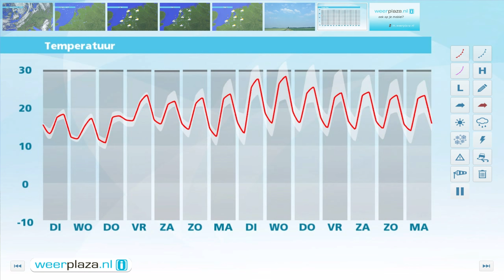Weerbericht maandagmiddag: Morgen wat zon, paar buien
De zon schijnt van tijd tot tijd en vooral in de kustgebieden is een bui mogelijk. Het is rond 20 graden en de westelijke wind is matig tot aan zee krachtig, 3 tot 6 Bft. Vanavond en komende nacht zijn er flinke opklaringen en het koelt af naar 14 tot 10 graden. Morgen wisselen wolken en zon elkaar af, ook trekken er een paar buien over het land. De middagtemperatuur ligt rond 18 graden, wat veel lager is dan normaal voor de tijd van het jaar. Er waait een matige tot vrij krachtige noordwestenwind.